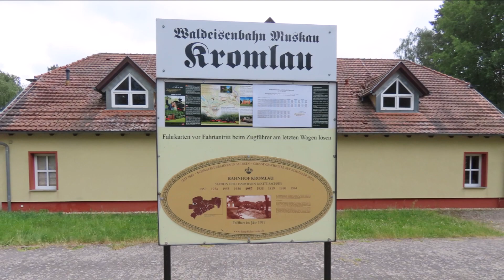KROMLAU Park Rododendronów i Azalii 18.05.2024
Baśniowy ogród w Kromlau w Niemczech.
Kromlau to niewielka wieś w Saksonii, historycznie należąca do Górnych Łużyc (serbołużycka Kromola) około 10 km od granicy niemieckiej w Łęknicy. Znajduje się tu przecudny park rododendronów i azalii o powierzchni ponad 200 hektarów, co czyni go jednym z największych w landzie Saksonii. Położony jest w obszarze Krajobrazowego Parku „Łuk Mużakowa”
 Park stworzył w latach 40. XIX wieku arystokrata Friedrich Hermann Rötschke, wzorując się na pobliskim Parku Mużakowskim i nasadzając wiele egzotycznych drzew i krzewów, sprowadzanych z zagranicy.
 W maju park prezentuje się szczególnie okazale i jest ucztą dla oczu z powodu kwitnących rododendronów i azalii. W samym środku ogrodu, nad jeziorem Rakotz  unosi się magiczny most Rakotz, zwany też Mostem Diabła oraz sztucznie uformowane kolumny bazaltowe. Most został tak zaprojektowany, aby wraz ze swoim odbiciem w wodzie tworzyć idealny okrąg.